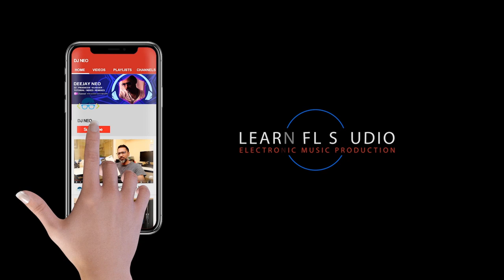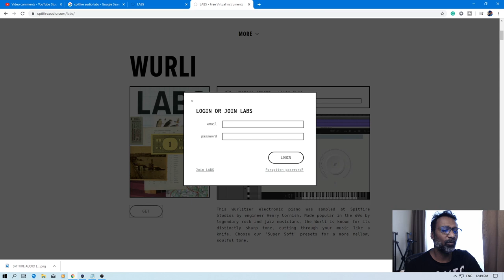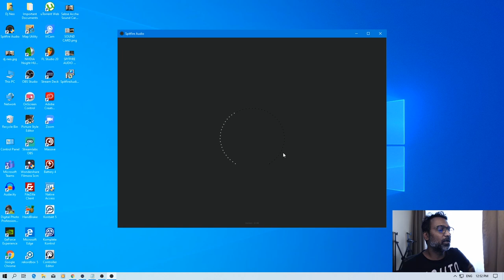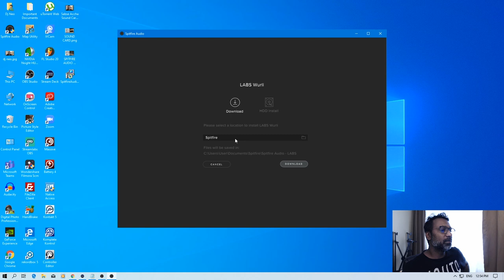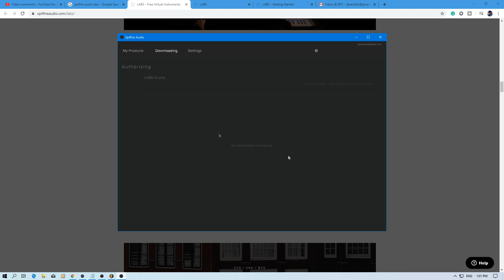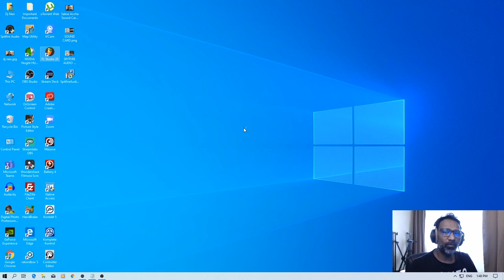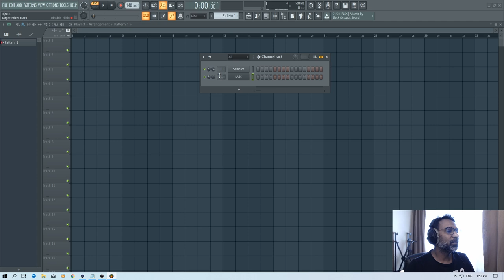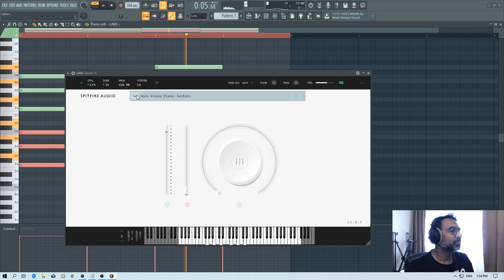Spitfire FREE Instrument VST Plugins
Download Spitfire FREE Instrument VST Plugins for any Digital Audio Workstation. This detail was given to me by one of my Subscriber Rishab Tripathi and I would like to thank him on sharing the Spitfire FREE VST plugins with us. I am showing you guys in this video from where and how you can download the Spitfire FREE VST plugins and install this and use this in FL Studio 20. Hope you guys will like this video and will be helpful to many who are looking for FREE VST instruments.